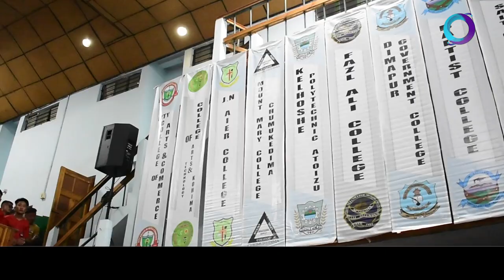ANCSU COLLEGIATE MEET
ANCSU has organised collegiate meet on theme Metamorphosis which started from 17th Oct to 21st Oct 2022 and was host by Sakus Mission College Dimapur. Total 31 college participated in this programme and 1080 students participated in different sports. The programme was graced by the Inaugural Guest Shri Robert Romawia Royte Honourable minister of state for sports and youth services, Tourism, Information & Communication Technology Govt. of Mizoram, Introductory Guest Shri Y. Vikheho Awomi Former DMC Chairman. The show was started by Mr.Sunep Lemtur.